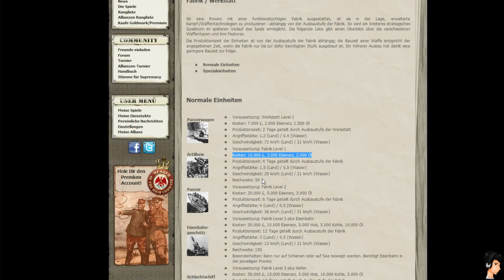SUPREMACY 1914 #004 - Der Fehler - Let's Play Supremacy 1914 - Dhalucard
► Let's Play Supremacy 1914
► Alle Episoden unter:
► Spiele günstig kaufen:

[Gamesession] Supremacy 1914
► Deutsch
► German

-- Alle Rechte für dieses Spiel liegen bei:  Bytro Labs --